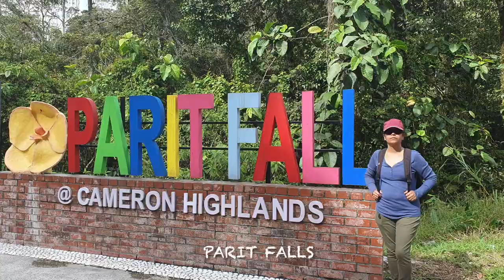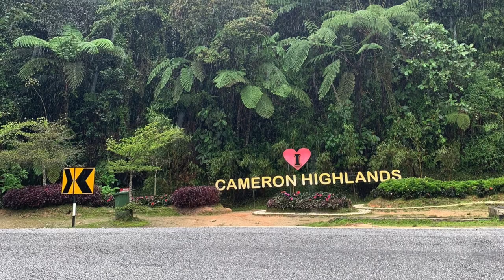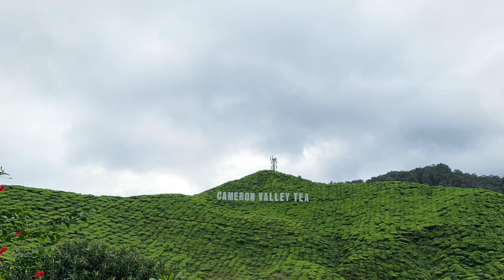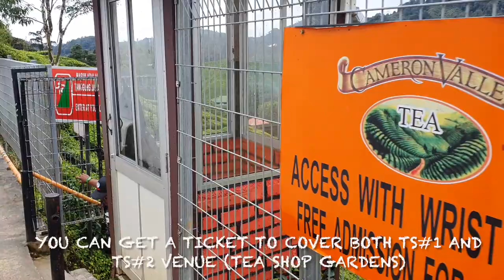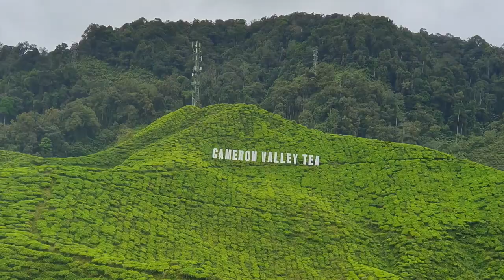Malaysia - Cameron Highlands - Jan 2023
Driving trip to Cameron Highlands in Malaysia - 4 days trip during Chinese New Year.

Sharing some of our travel experience through our YouTube channel - ‘RamblersReport’. Hope you will like it and watch it.